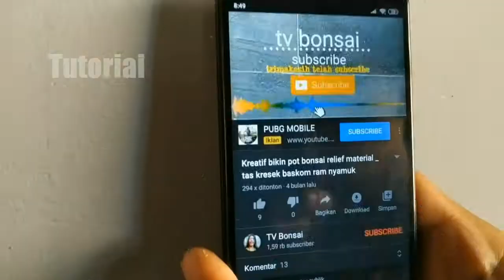Cara Membuat Pot Bonsai Kotak Dari Limbah Kayu // Making Wooden Bonsai Pot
Pot bonsai kotak dari limbah kayu manfaatkan kayu limbah teryata memang gak kalah bagus sama pot dari semen selamat mencoba